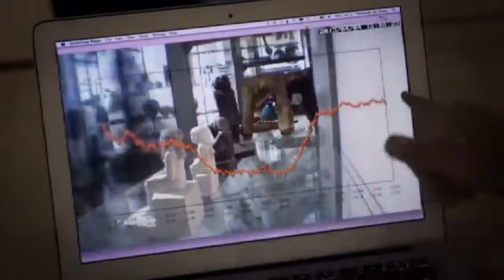10 Mysterious Statues Caught Moving On Camera!